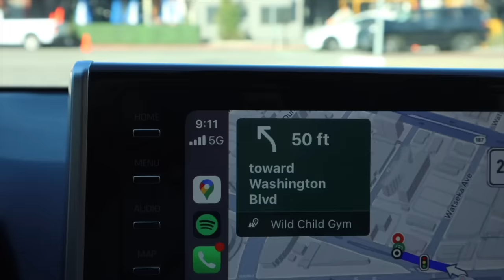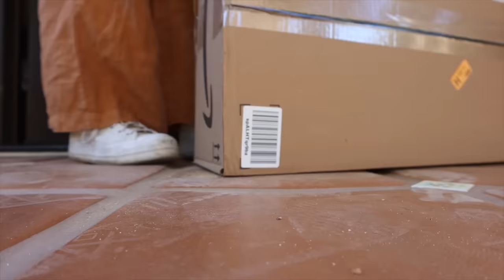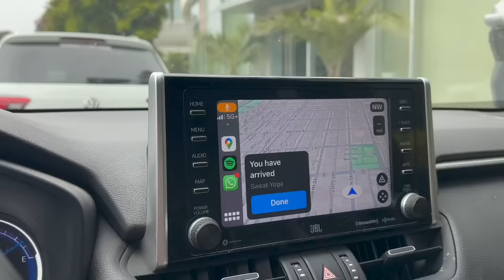48 HORAS NUEVA VIDA: reforma, vlogmas, yoga, mom life, compras navideñas!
¡Black Week de Yepoda sorpresas diarias SOLO hasta el 01/12!

¡Hola a todos! Os dejo con unos días conmigo, que hago además de la reforma en la casa y hablamos de los vlogmas!! Os mando un beso enorme, GIGANTE!!! Os veo en el siguiente :)

Programa de edición de video: Final Cut Pro X
Cámara: Canon M6 MARK II